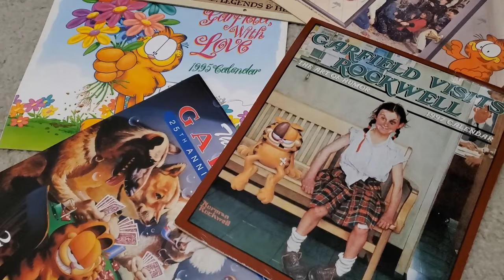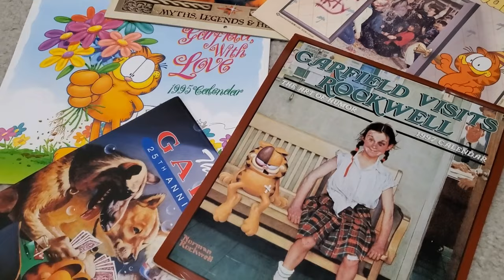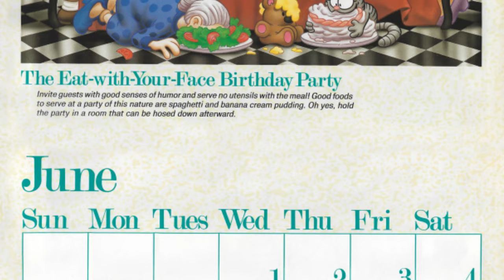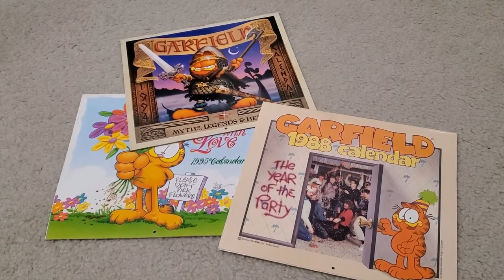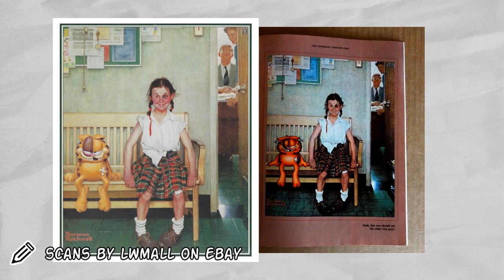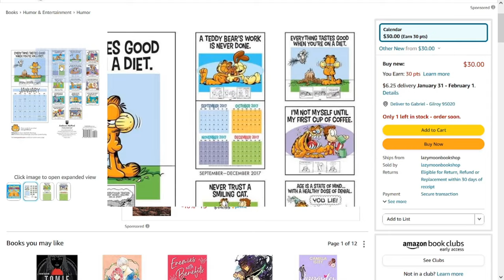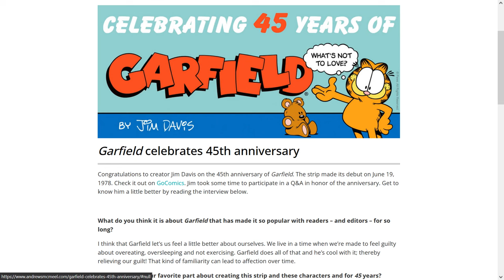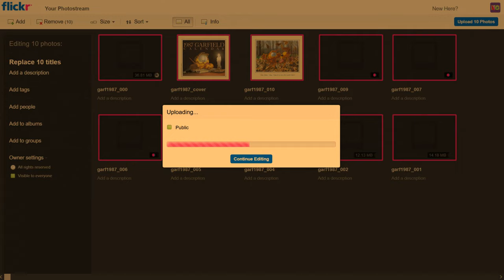Is Calendar Art Lost Media?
playlist: (Tracks 2 and 4 are by PPS (not PPP as mentioned in the video), and track 6 is by DJ Hasebe and LISA (not m-flo as mentioned in the video)

CHAPTERS:
00:01 - intro
01:29 - Garfield Calendars
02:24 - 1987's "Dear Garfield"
03:24 - The "mid but still pretty good" era
06:32 - Peak
08:37 - Just coasting at this point
09:52 - Conclusion